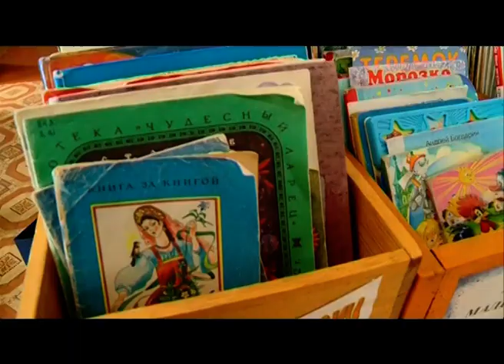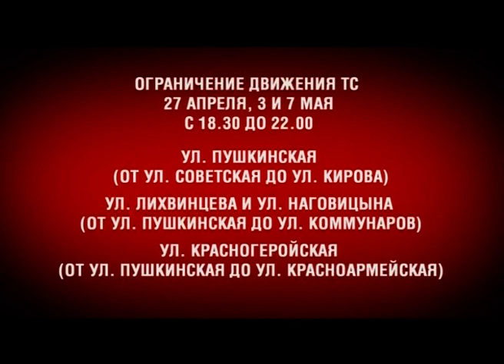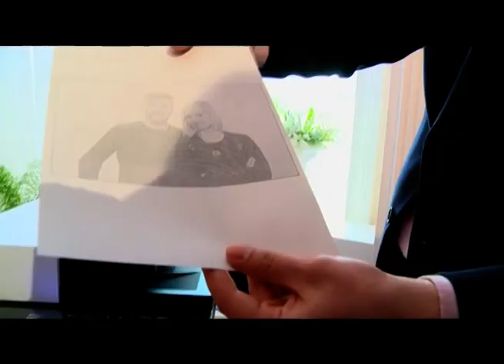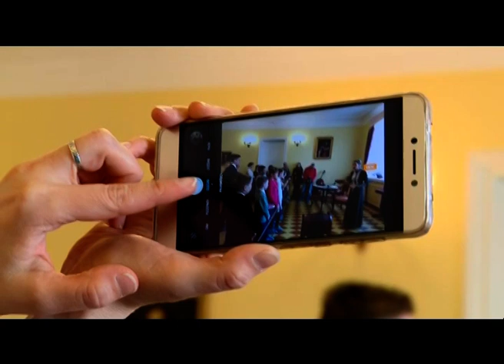Инфоканал Вечерний выпуск 26 апреля 2018 года